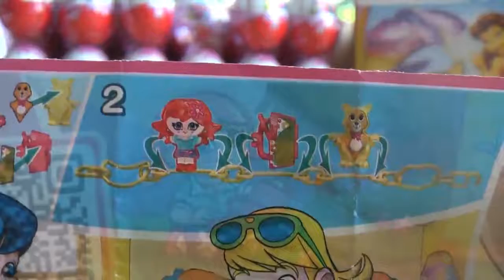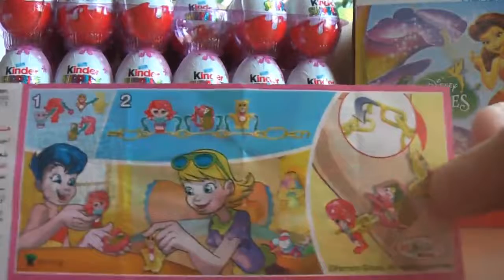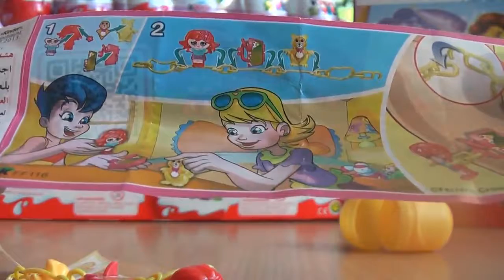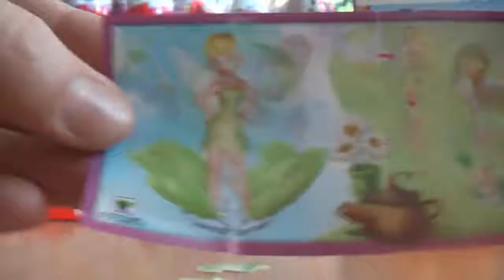Disney's Tinker Bell Fairy Kinder Surprise Egg Toys 2020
72 Kinder Surprise Eggs Unboxing and Toys Presentation. One Box with 72 Chocolate Eggs of Disney Fairies Edition.